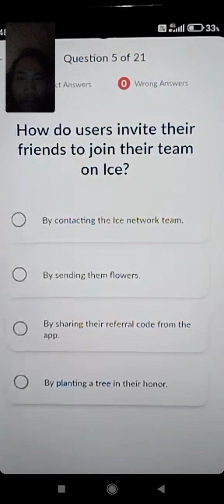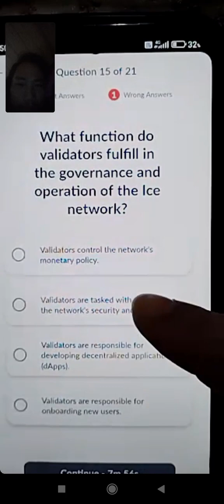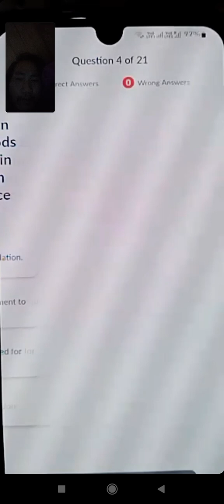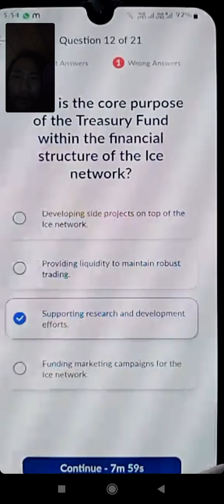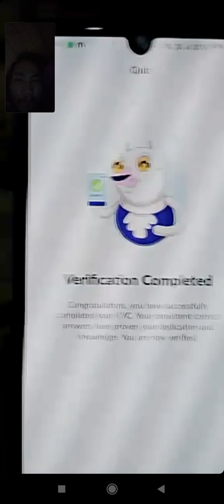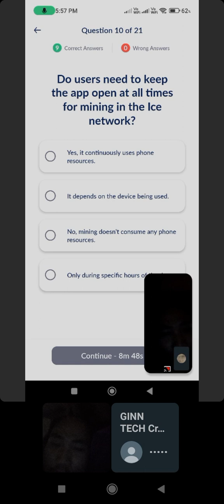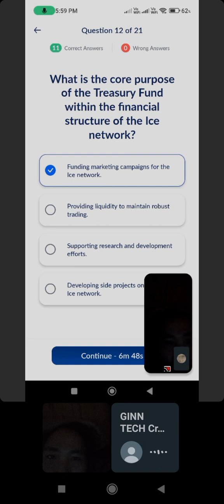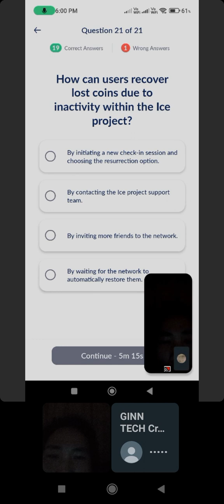Ice KYC Quiz Full videos